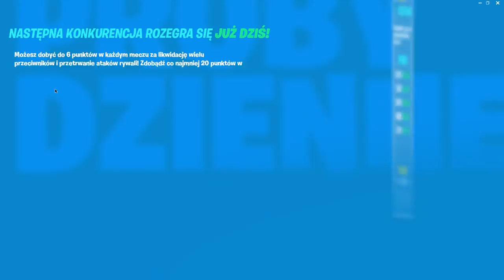UPDATE 6.1: NOWY POJAZD, NOWE SKINY W GRZE.. CZARNY RYCERZ V2! - Fortnite Battle Royale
🎵 Muzyka w tle:
Raven & Kreyn - Sing For You

♒ Źródełka:
- Główny gameplay: by me
- Skiny w grze: